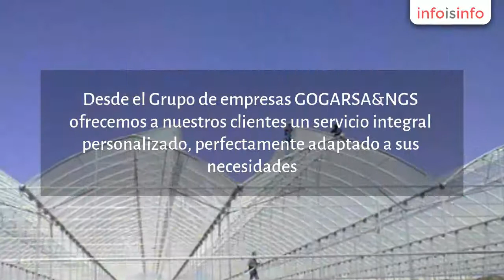Agricultura en Irapuato - ABELMU - InfoIsInfo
ABELMU, Agricultura en Irapuato. Más Información

GOGARSA&NGS es un Grupo de empresas especializado en la Agro-Tecnología.

Nuestra constante preocupación siempre ha sido poder ofrecer productos de la más alta calidad junto con un excelente servicio, cualidades que han hecho posible seamos reconocidos en todo el mundo. En la actualidad tenemos clientes en cuatro continentes.

Desde el Grupo de empresas GOGARSA&NGS ofrecemos a nuestros clientes un servicio integral personalizado, perfectamente adaptado a sus necesidades